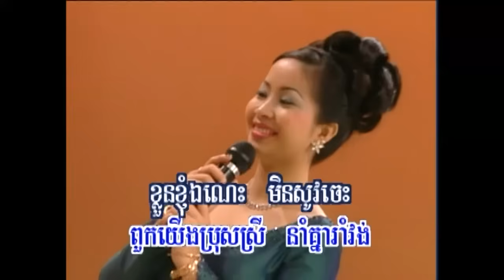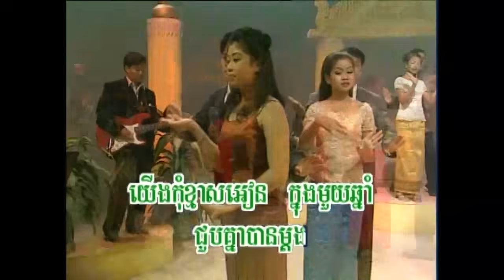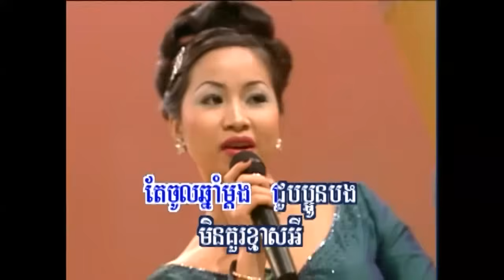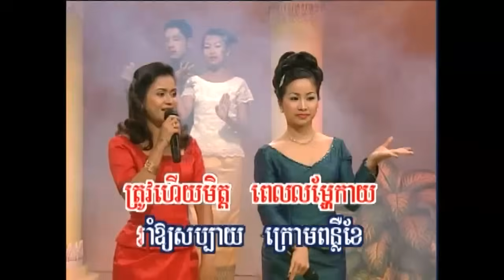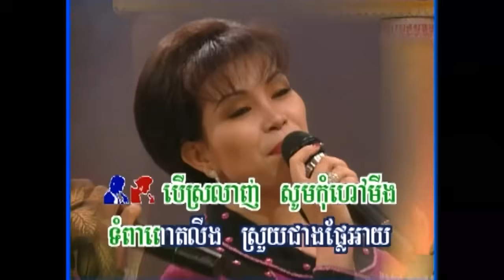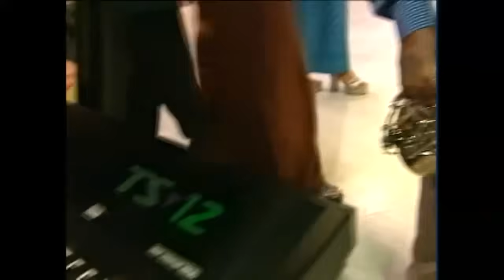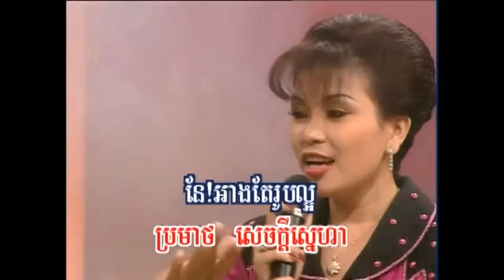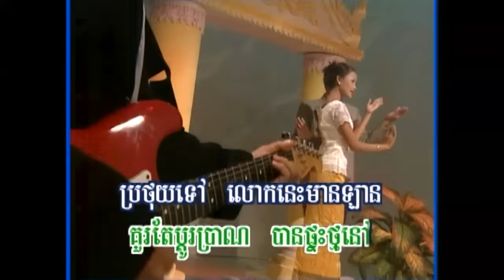Romvong Chnam Thmei + Kromom Proul Proul